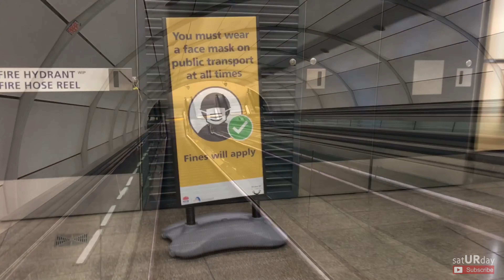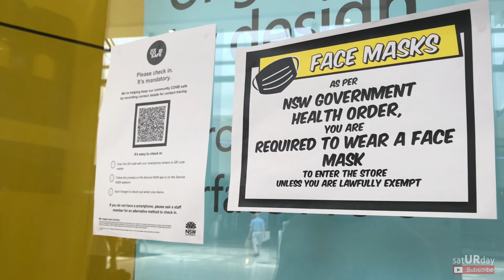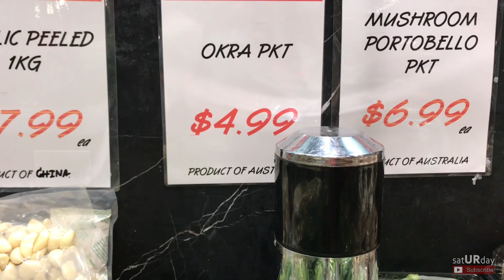LAST HOLIDAY WEEKEND: Less people outside due to Covid. Shop at Macquarie Shopping Center